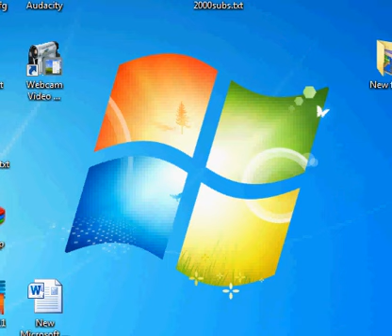CMB's Mario's Crazy World - 4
Back to CMB's hack where we experience Drowned Turn Blocks and King's Air Fortress!